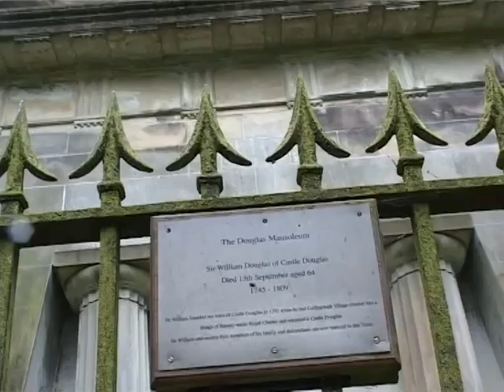Sir William Douglas Mausoleum On Visit To Dumfries And Galloway Scotland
Tour Scotland travel video, with Scottish music, of the Sir William Douglas Mausoleum on visit to Dumfries and Galloway.  Sir William Douglas, 1st Baronet was a Scottish landowner and industrialist. He began life as a humble pedlar but soon became wealthy from dealings in unspecified trade in America. He returned to Scotland in the late 18th century, where his major work was the development of cotton mills and a town next to Carlingwark Loch. Sir William also established cotton mills in Newton Stewart, which was temporarily renamed Newton Douglas in his honour, and a range of industries in Castle Douglas including a brewery, woollen mill, soap works and tannery. Douglas was granted a baronetcy in 1801. He died unmarried, in 1809, and his lands were divided amongst his nieces and nephews, whilst his baronetcy became extinct.

The surname Douglas was first found in Moray, where the progenitor of the Clan is thought to be Archibald of Douglasdale, born 1198, died 1239. The Douglasses of Drumlanrig claim descent from Sir William Douglas, who was granted the lands of Drumlanrig in 1412 by King James I. The grandson of Archibald Douglasdale, known as William the Hardy, served as a companion-in-arms to William Wallace, the patriot leader of the Scottish wars of Independence. His two sons carried on his noble reputation. The first, William, was the progenitor of the Douglases of Morton and was granted the Earldom of Morton in 1458 by King James II. The second, Andrew, and his family became known as the Black Douglases. Douglas has been spelled Douglas, Douglass, Dougliss, Dougless, Dowglas, Duglas, Duglass and many more. Joseph Douglas, aged 32, was a Scottish farmer who was convicted in Dumfries, Scotland for 7 years for stealing, and transported aboard the Baring in April 1815, arriving in New South Wales, Australia, he died in 1865; Adair Douglas, British Convict, was convicted in Stirling, Scotland for life, and transported aboard the Asia on 5th November 1835, arriving in Tasmania in 1836; Donald Douglas, aged 30, was a blacksmith, who arrived in Nelson, New Zealand aboard the ship New Zealand in 1842; Donald Douglas, aged 24, landed in Pictou, Nova Scotia, Canada, in 1815; James Douglas landed in Saint John, New Brunswick, Canada, in 1907; Alexander Douglas landed in South Carolina, America, in 1750; Adam Douglas arrived in Pennsylvania, America, in 1765; Campbell Douglas landed in Charleston, South Carolina, America, in 1813; Hugh Douglas settled in Virginia, America, in 1635.